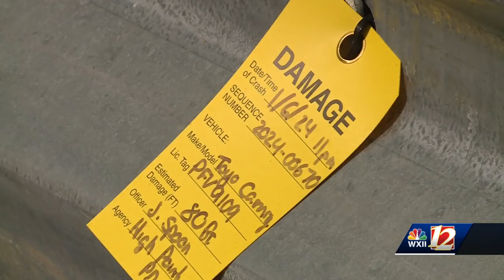High Point family left with more questions than answers after loved one's body found four days af...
High Point family left with more questions than answers after loved one's body found four days after going missing